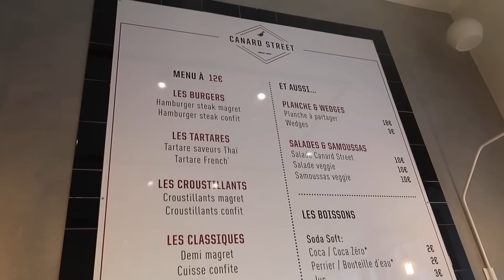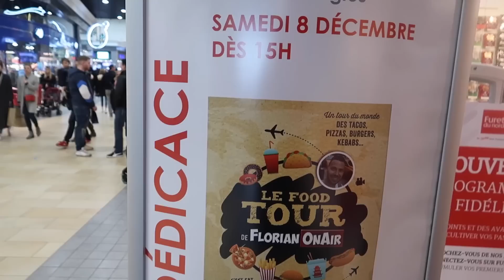Mes 1ers BURGERS de NOEL de l'année à LILLE! - VLOG #713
Direction LILLE pour tester une enseigne arrivée depuis peu à Paris , mais originaire du Nord.
Sa spécialité? Les BURGERS au CANARD (soit confit, soit magret), et pour Noël, ils ajoutent une escalope de foie gras!

Le resto : Canard Street
62 rue de Béthune, Lille
Halle de Wazemmes
16 Rue des Petits Champs, 75002 Paris

Pour commander mon livre "Le Food Tour de Florian OnAir" qui sort le 11 octobre aux Editions Solar

Rendez-vous pour les séances de dédicaces :

- le samedi 15 décembre, 16h, à la boutique Mademoiselle Amande, 38 rue de Montreuil, 94300 Vincennes (à 2 minutes du RER A Vincennes)